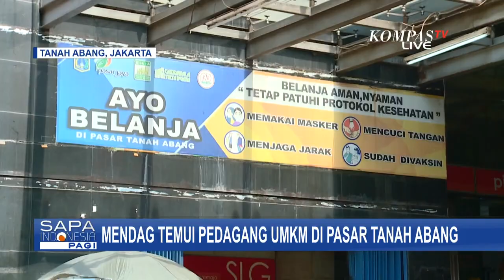Temui Pedagang di Tanah Abang, Zulhas Pastikan Permendag Soal Social Commerce Telah Berlaku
KOMPAS.TV - Menteri Perdagangan, Zulkifli Hasan melakukan tinjauan ke Pusat Grosir Tanah Abang yang dinilai kian sepi akibat gempuran "social commerce" maupun barang import yang masuk ke tanah air dengan harga miring.

Menteri Perdagangan meninjau langsung Pusat Grosir Pasar Tanah Abang Blok A, Jakarta Pusat, 28 September 2023.

Dalam tinjauannya, Zulkifli Hasan mendatangi beberapa kios di Pasar Tanah Abang Blok A untuk mendengar langsung keluh kesah pedagang.

Sebagian besar keluhan terkait sepinya pembeli akibat "social eccomerce" yang saat ini merajalela.

Melalui dialog langsung dengan para pedagang Pasar Tanah Abang, Zulhas memastikan pemerintah telah menerapkan Permendag Nomor 31 Tahun 2023 tentang perizinan berusaha, periklanan, pembinaan dan pengawasan, pelaku usaha dalam perdagangan melalui sistem elektronik, untuk melindungi para pelaku UMKM.